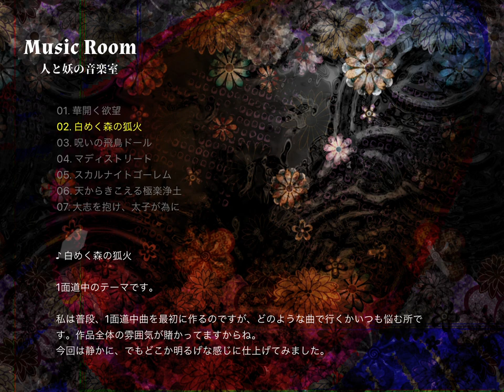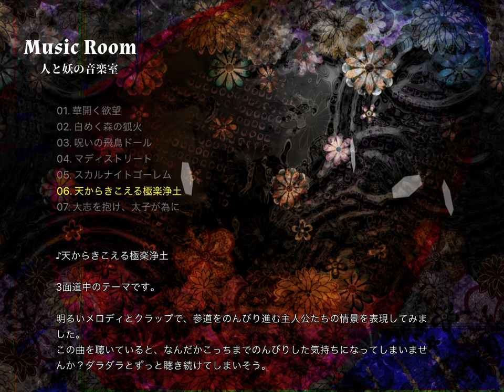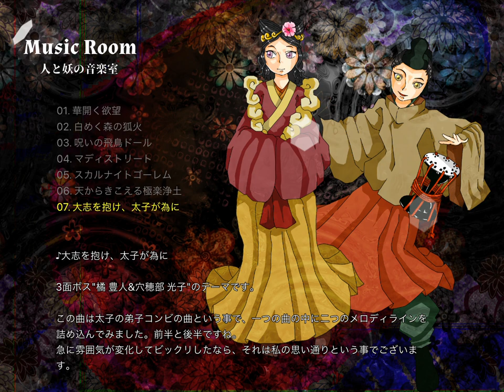[Aogami08]蒼神文華廟～Alchemist of Desire. 【体験版】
蒼神シリーズ第8弾『蒼神文華廟～Alchemist of Desire.』の体験版楽曲集です。タイトル～3面ボスまでの計7曲収録。

《関連リンク》
＊蒼神文華廟　本編

《動画制作者》
SHO Games